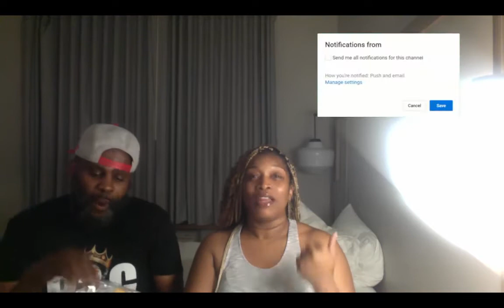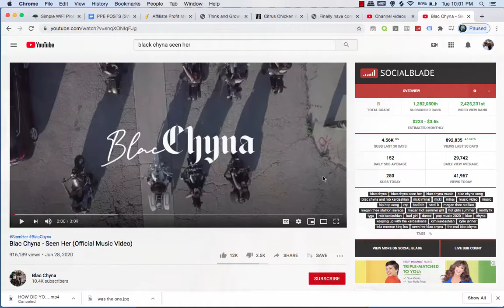REACTION TO BLACK CHYNA SEEN HER VIDEO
Here's A List Of Our Best?Funniest Videos